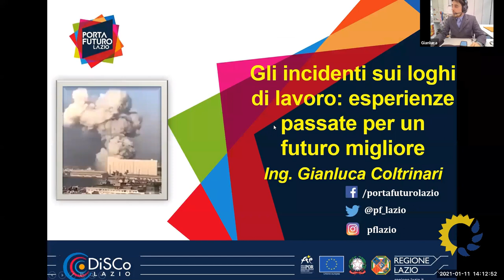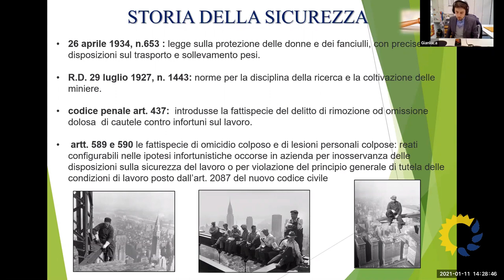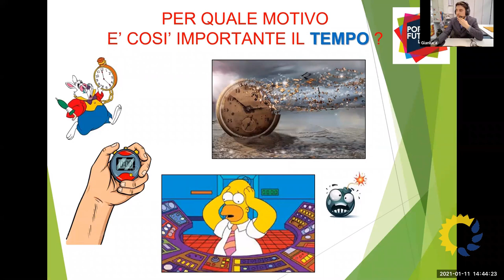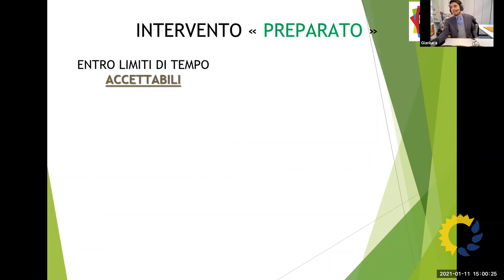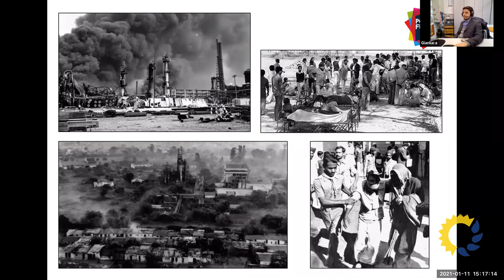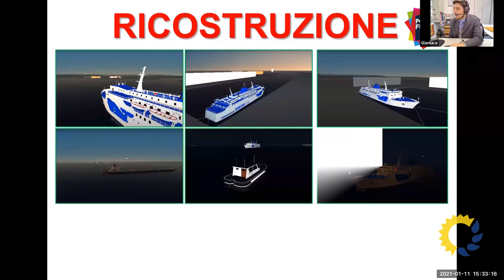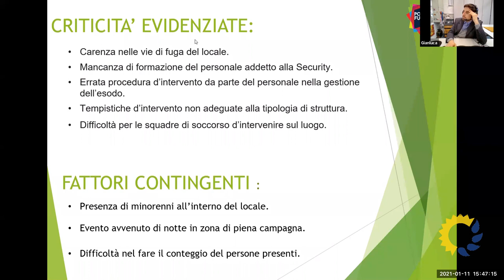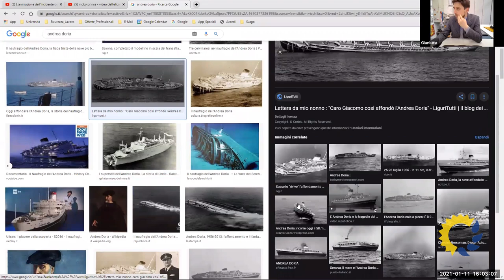Gli incidenti sui luoghi di lavoro: esperienze passate per un futuro migliore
Webinar tenuto da Gianluca Coltrinari l'11 gennaio 2021.

Il seminario ha lo scopo di illustrare alle figure che si occuperanno di sicurezza e salute nei luoghi di lavoro, come è possibile tradurre l'analisi di incidenti rilevanti occorsi in passato in strumenti di prevenzione per il futuro.